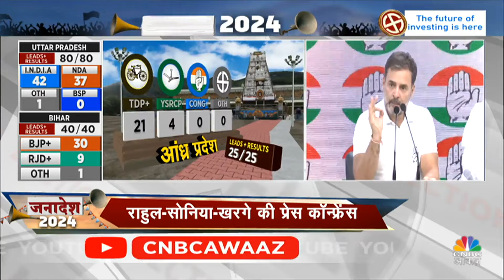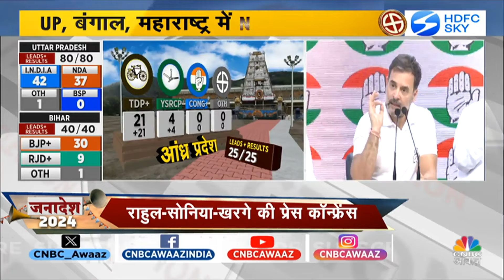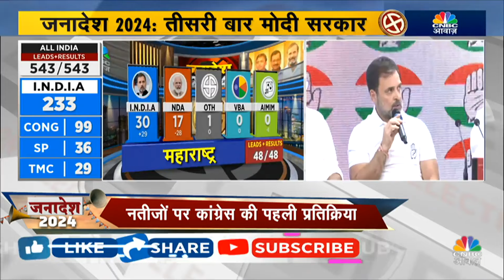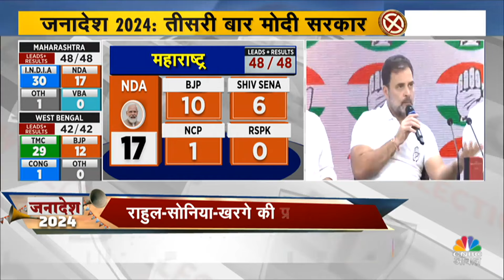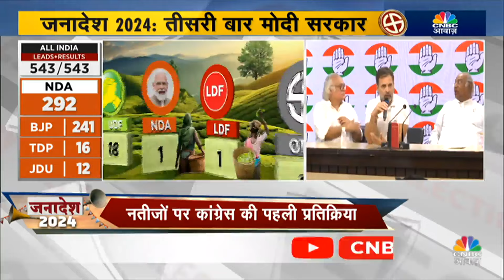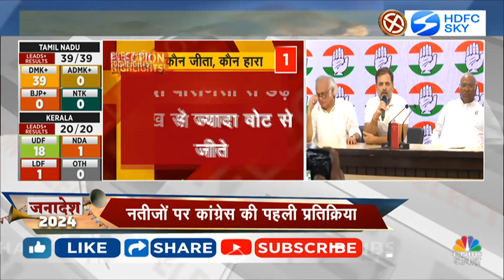Congress Press Conference: कांग्रेस की PC में क्या बड़ा ऐलान हुआ? | Lok Sabha Election Results 2024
n18oc_politics